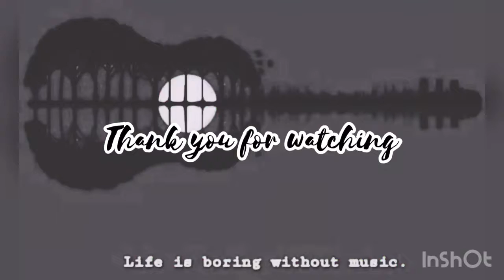Sweet Dreams(piano version)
SWEET DREAMS (are made by this)
Originally By: MarilynManson
Song covered by: (piano version)
msCario

Travel the world and the seven seas
Everybody looking for something
Everybody is looking for something
I want to used you and abused you
I want to know what's inside
Moving on hold your head
Moving on keep your head
Moving on
I gotta use you and abuse you
I gotta know what's inside
I gotta know what's inside you

Source: LyricFind
Mga Songwriter: Annie Lennox / David Allan Stewart

Thanks to
PixelArt
Inshot fx
bgSound Intro by:
Laughing child
Laughing adult

Poweredby:

Smule App
msCario

TiktokApp
msCario

Godbless